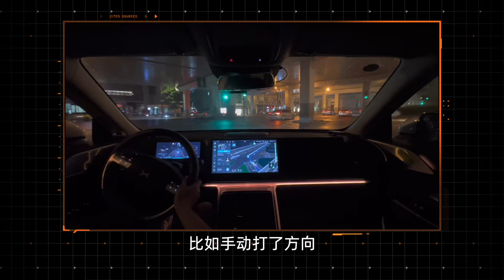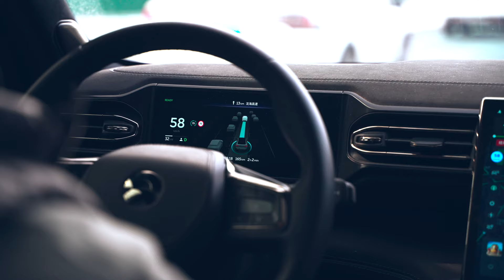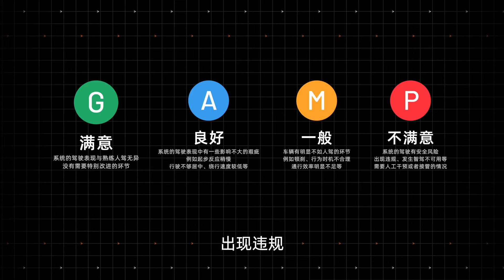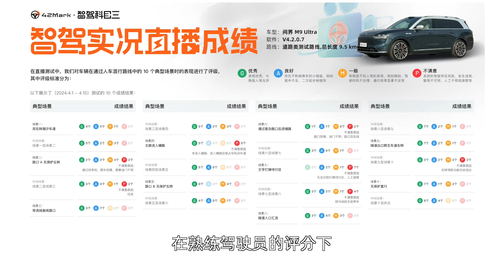「0 接管」的城市智驾，到底好用吗？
「接管」一词常出现在各类智驾视频当中。
它通常指在智驾开启状态下，驾驶员从系统手中夺回了驾驶权，主动干预了车辆的驾驶。
从这个角度来看，接管次数越少智驾表现越好。在这个评价维度下，智驾最好的表现莫过于「0 接管」，但是 0 接管的智驾到底好用吗？